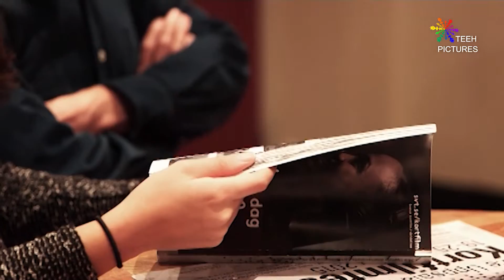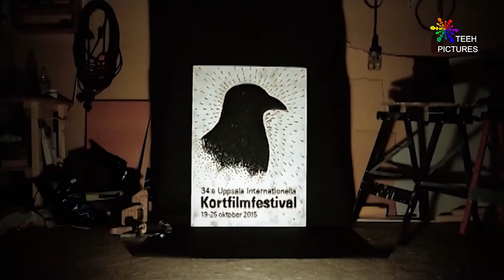Uppsala Kortfilmfestival - Invigning 2015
Uppsala Kortfilmfestival - Invigning 205